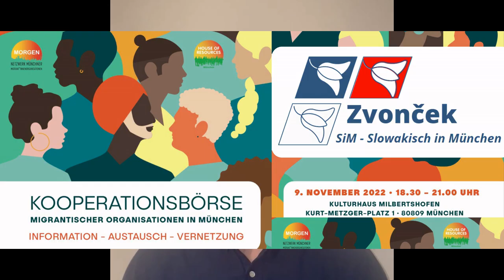09.11.2022 Kooperationsbörse Netzwerk MORGEN e.V. : Information. Austausch. Vernetzung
Kooperationsbörse migrantischer Organisationen in München: Information. Austausch. Vernetzung

Migrantische Vereine, Initiativen und Gruppen bieten eine Vielfalt von Themen und Aktivitäten an, die nicht nur für die eigenen Mitglieder gedacht sind, sondern sich an alle wenden.
Musik, Tanz, Kultur, Kunst, Leben in München oder die Situation in ihren Herkunftsländern zeigen, dass man viele gemeinsame Themen hat. Was die einzelnen leisten und anzubieten haben, zeigen wir auf einer Kooperationsbörse im Kulturhaus Milbertshofen. Der Erfahrungsaustausch untereinander ist ein wichtiger Schwerpunkt. In einer Gesprächsrunde im Rahmen der Börse gehen wir auf Perspektiven und konkrete Angebote ein. Für Beteiligte und Interessierte gibt es viel zu entdecken.

9. NOVEMBER 2022, 18.30 – 21.00 UHR
KULTURHAUS MILBERTSHOFEN
KURT-METZGER-PLATZ 1, 80809 MÜNCHEN

Veranstalter: Projekt „House of Resources München“ von MORGEN e. V.

Mit dabei u.a. :

– Farhang afghanischer Kultur- und Bildungsverein e.V.
– Heimaten e. V.
– SiM e.V. (Slovenská škola v Mníchove Zvonček)
– Uigurische Kultur und Bildung e. V.
– Venezuela en Baviera e.V.
– Nigerian Community Bayern e.V.
– Litauische Gemeinschaft München – Miuncheno lietuvių bendruomenė
– Bosnisch-herzegowinische Schule München e. V.
– K.U.D. Soko Minhen e.V.
– ADAN e.V.
– frau-kunst-politik e.V.
– Working in Projects gUG
– Desi Media e.V.
– Cercul de Romana München e.V.
– Thamilalayam e.V.
– BANU-Initiative München für Afghanische Frauen und Kinder e.V.
– Mexikanisch-Deutscher Kreis in Bayern e. V.
– Georgischer Verein in Deutschland e.V.
– Bulgarka e.V.
– Cerculo Mexicano e.V.
– Syrischer Sozial- und Kulturverein in München e.V. الكورس السوري للسلام

Unbedingt vorbeikommen! Kennenlernen! Vernetzen! Oder auch einfach „alte“ Bekannte wiedersehen!